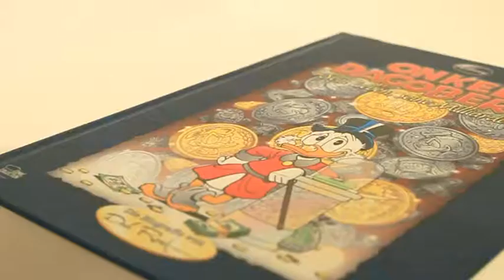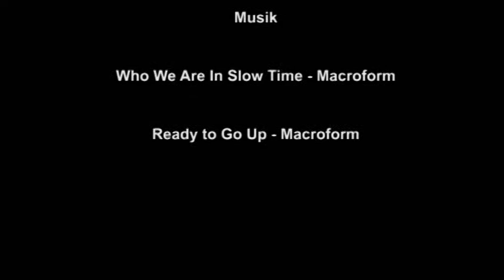Trailer zur Ausstellung ENTENHAUSEN - OBERHAUSEN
Der offizielle Trailer zur Ausstellung "ENTENHAUSEN - OBERHAUSEN" (25. September 2016 bis 15. Januar 2017) in der LUDWIGGALERIE Schloss Oberhausen. Na, neugierig?